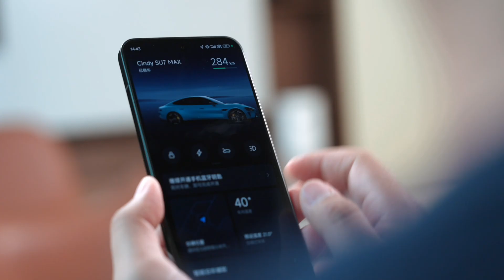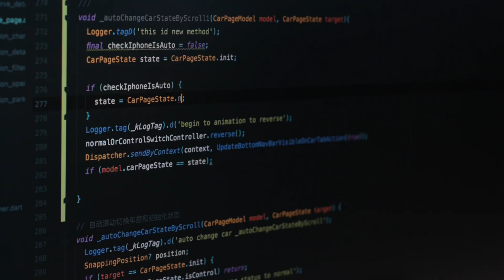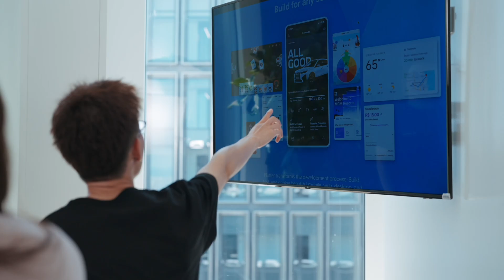Xiaomi (Flutter Developer Stories)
Take a look at how and why a small team at a Chinese technology company, Xiaomi, used Flutter to develop a companion app for the firm’s popular new EV, the Xiaomi SU7.